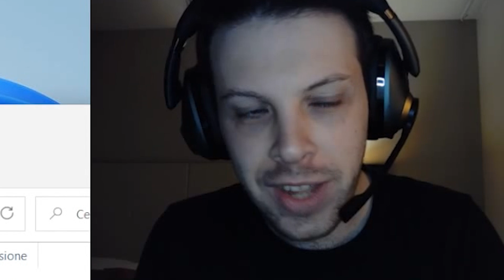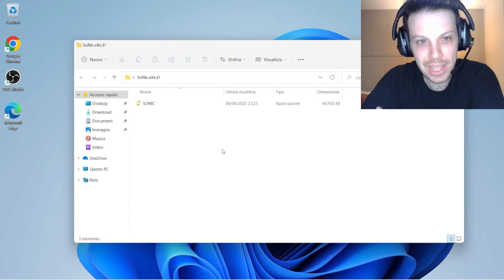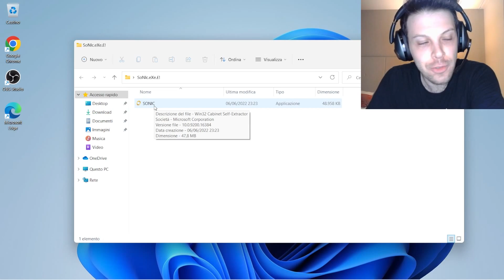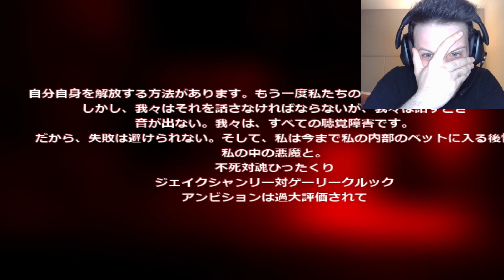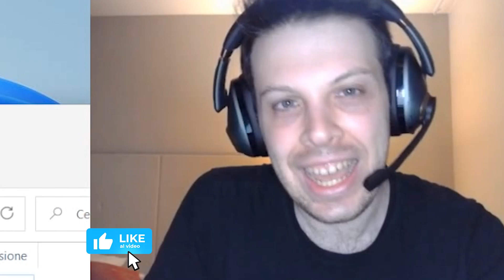Gioco a Sonic.exe in una STANZA D'HOTEL abbandonata.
Sonic.exe in una stanza d'hotel.. di notte...
Ottima idea per non dormire una settimana.
Sogno possibile solo grazie a voi! Prossimo episodio di sonic.exe a 5000 LIKE!
✅ Video Raccomandati
Potete recuperare i precedenti episodi nella playlist dedicata o qui sotto: